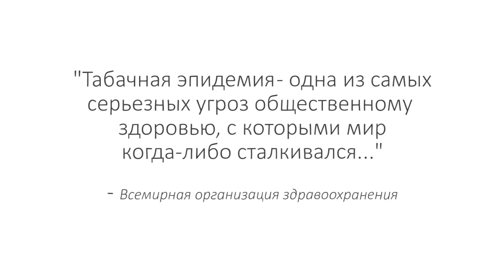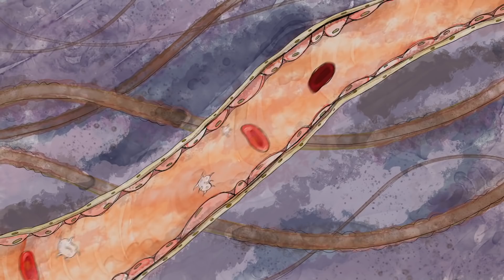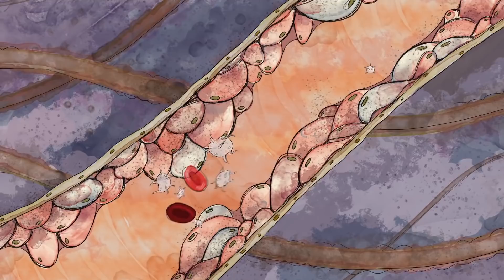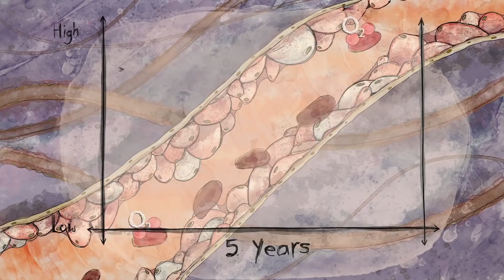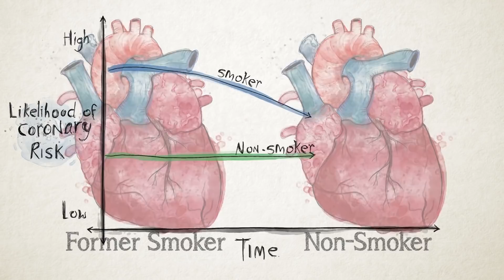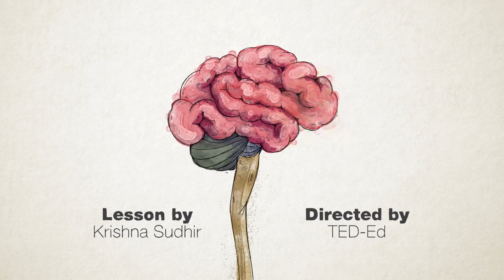🔶 Как сигареты влияют на наше тело? [TED-Ed на русском]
Табачная эпидемия - одна из самых серьезных угроз общественному здоровью, с которыми мир когда-либо сталкивался.
Всемирная организация здравоохранения.

Переведено и озвучено: High Way Production